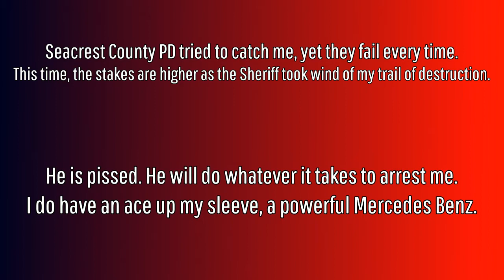NFS Hot Pursuit Remastered: Blacklisted - The Sheriff is mad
A high powered street battle against cops and rival racers alike. This time, the sheriff of Seacrest is doing everything in his power to wipe us racers out. I do have a powerful ride I use to my advantage.